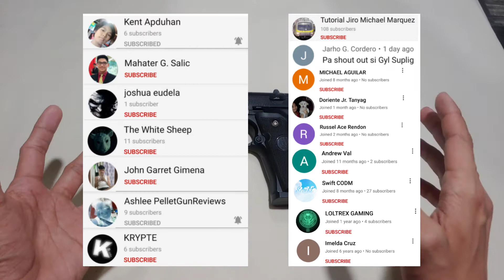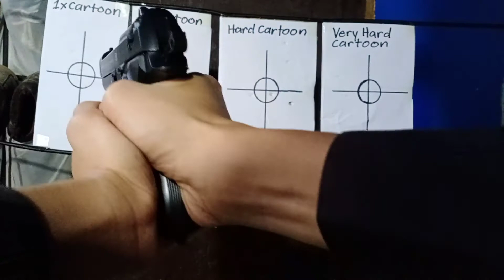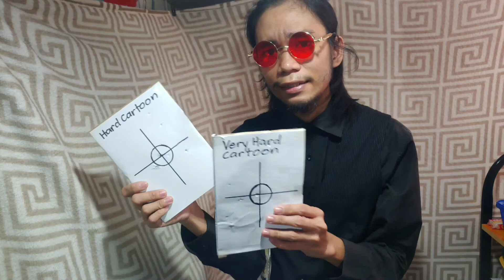Upgraded And More Durable Pietro Beretta Spring Type Airsoft (REVIEW by UNBOXING SIMULATOR TV)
Kamusta mga Kareview! Sa video na to, ipapakita lko sa inyo kung ano ang ginawa ko para mas lumakas pa ang Pietro Beretta at erereview din naten itong Upgraded And More Durable Pietro Beretta Spring Type Airsoft.

Click this link para maka hanap kayu sa mga possible items na meron ang shop na ito sa shopee👇

Nabibili ito sa Shopee at Lazada ang pangalan ng store sa Shopee na binilhan namin ay  Bradspurong.